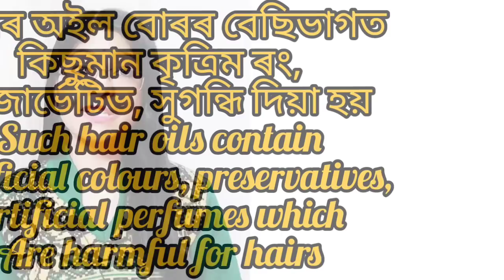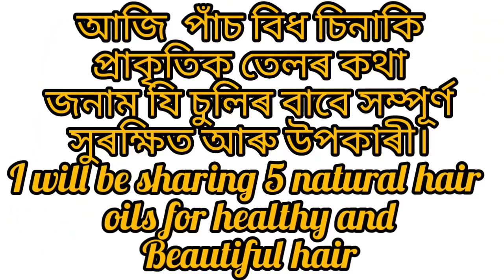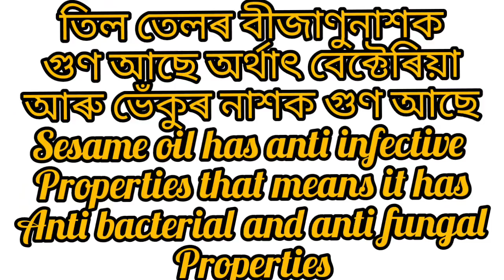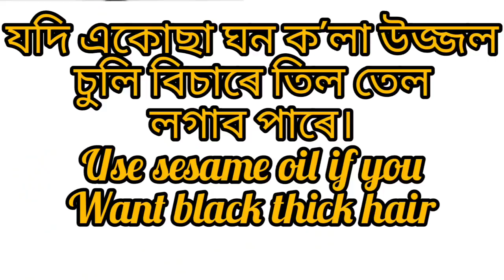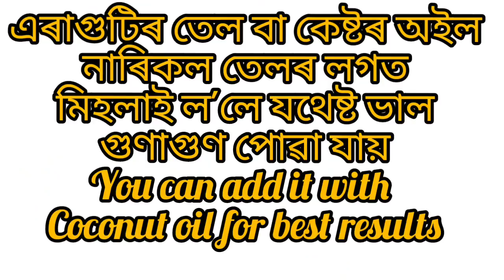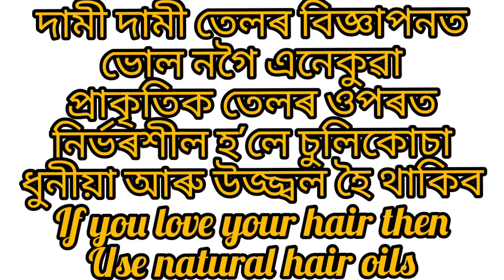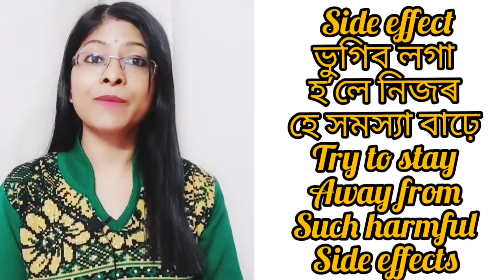চুলিৰ বাবে কি তেল ভাল | best oil for hair growth | hair care tips| home remedies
Hello everyone this is a hair care video. best oils for hair oil and their application are the topics of the video.Hope you like this video. please do subscribe my channel if you are visiting for the first time and like comment and share.